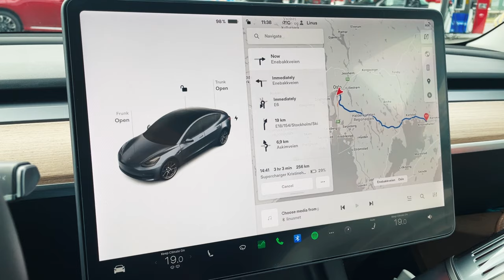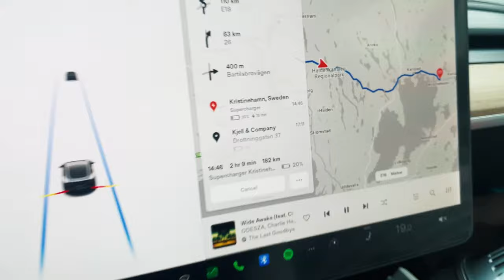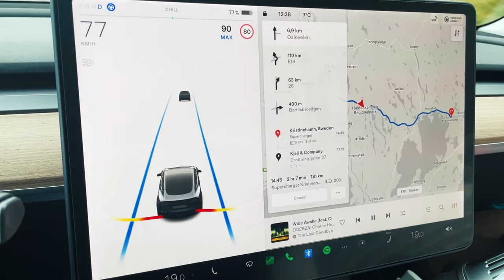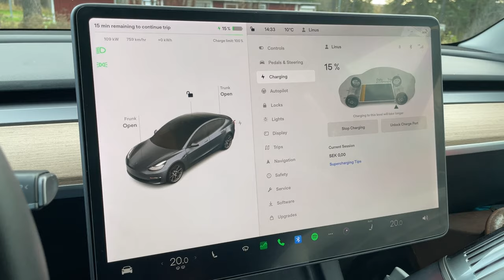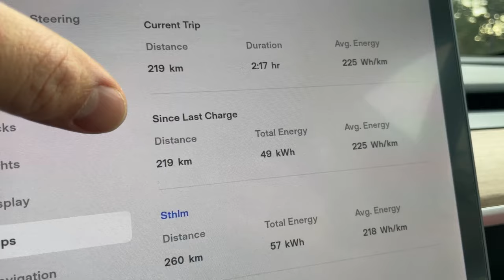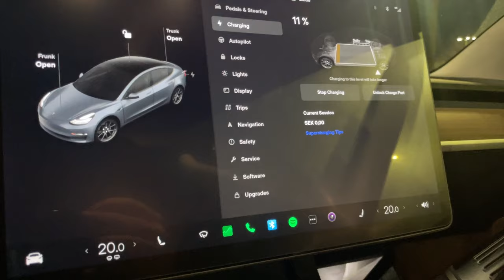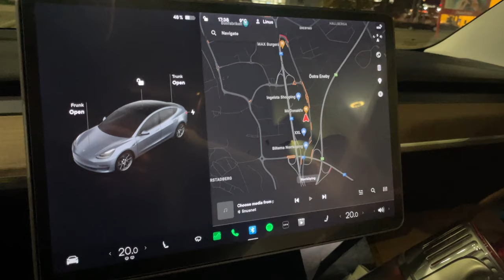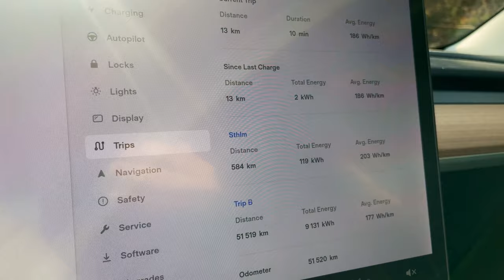Roadtrip back to Sweden in Tesla Model 3 LR with BIKE RACK and ROOF BOX - Part 3/3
Last stretch back to Sweden!

Follow me and my trusty Model 3 "Snuttiz" as I move back home to Sweden from Norway. Snuttiz is a 2021 Tesla Model 3 Long Range with facelift (excl. updated headlights, sadly).